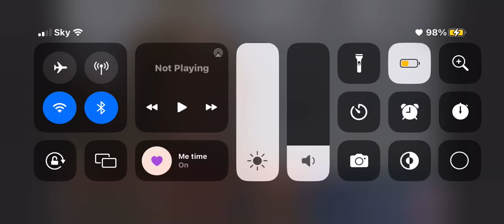Abby Lee Miller actually feeling bad for shouting at the kids!